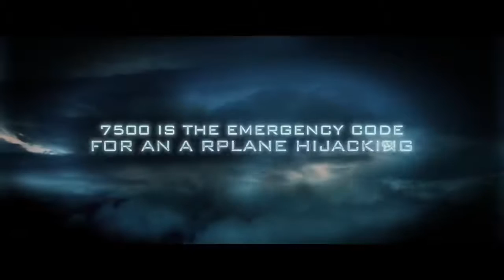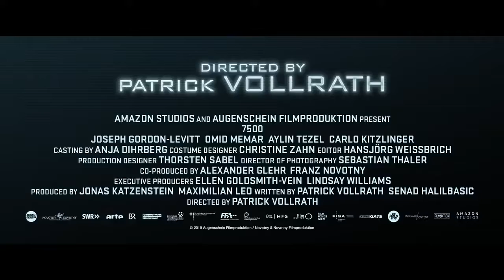7500 Official Trailer